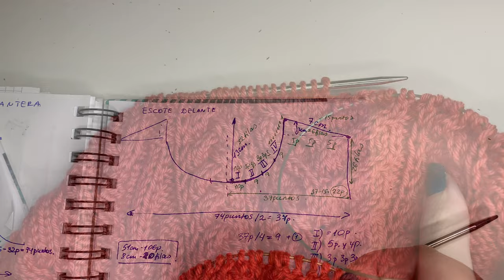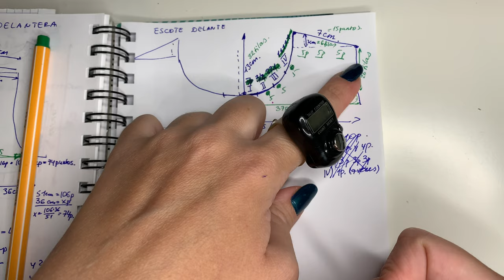Jersey con aranes parte 2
Continuación de video como tejer jersey con aranes. Calculos para escote y sisa
Gastados 6 ovillos y pico de la lana Kaia Merino Aran
Agujas 4,5

Patron en venta en PDF con esquema descargable cual podras seguir fila por fila